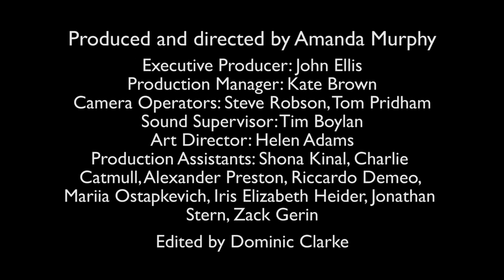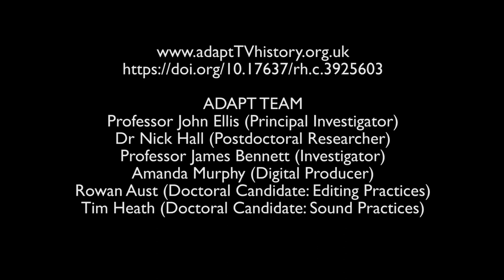post graphics paintbox bitesize 07